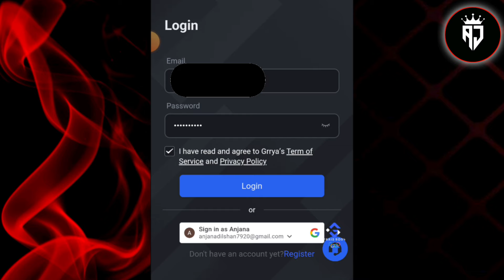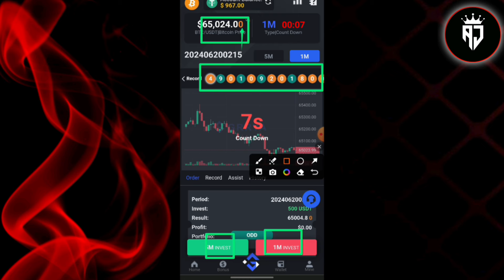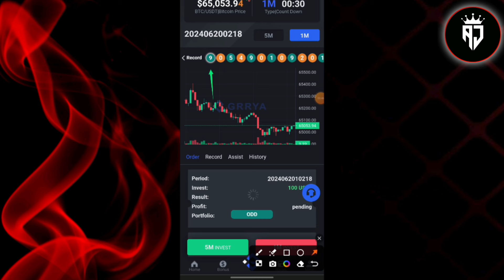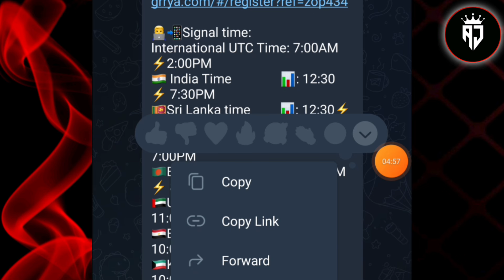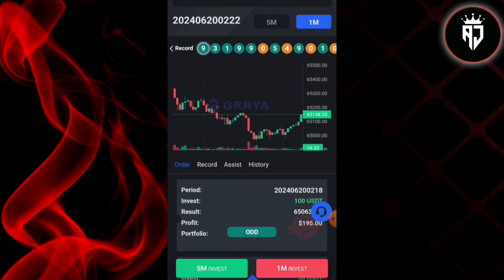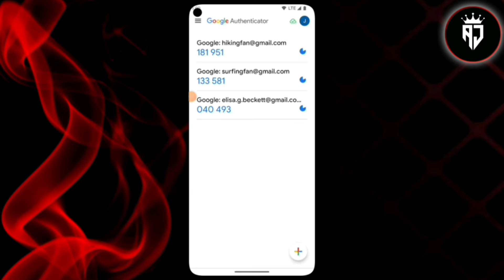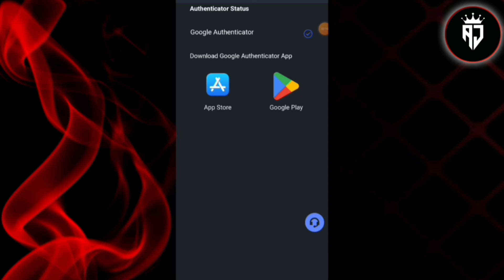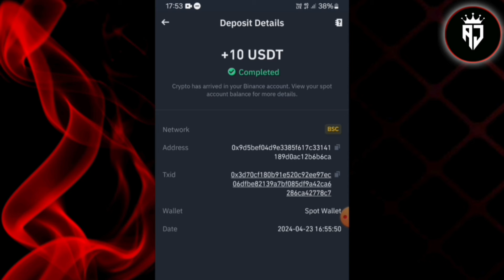ඔන්ලයින් සල්ලි හොයන ක්‍රම🔥| e money sinhala | online jobs | online jobs at home | online business